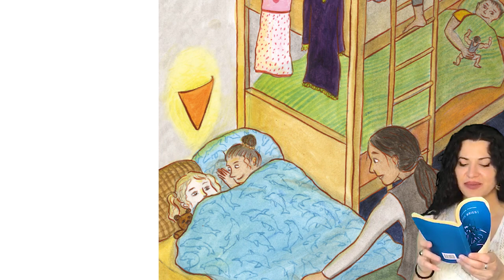Sunita und Mira feiern Hederlezi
Bahtalo Hederlezi!

Hederlezi ist das Frühlingsfest der Roma. Daher liest Drita Jakupi für uns und für euch aus unserem Kinderbuch Sunita und Mira feiern Hederlezi.

Das Buch erzählt in Romanes und Deutsch von zwei Kindergartenfreundinnen. Sunita lädt Mira ein, mit ihrer Familie Hederlezi zu feiern. Ihr könnt das Buch bei uns gegen Porto anfordern

Roma in Society. Reloaded
Ein Projekt von:
Roma Center e.V.
Roma Antidiscrimination Network